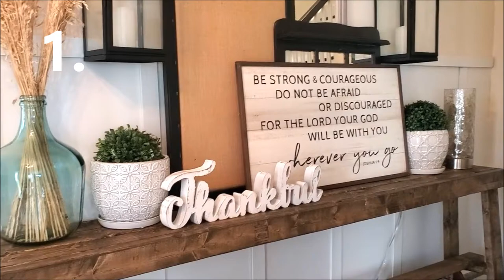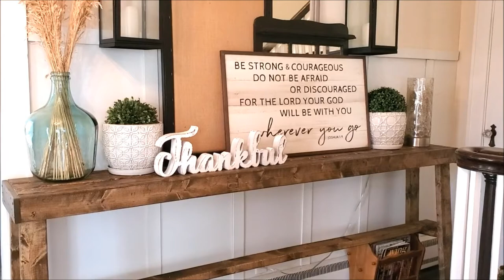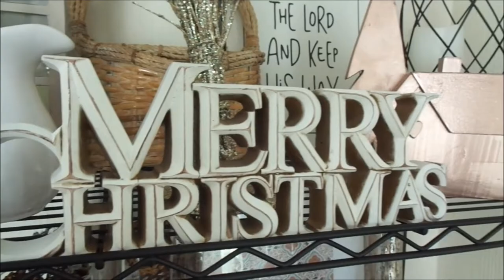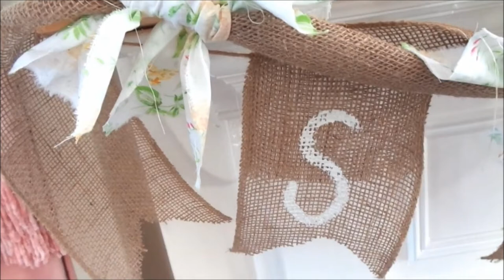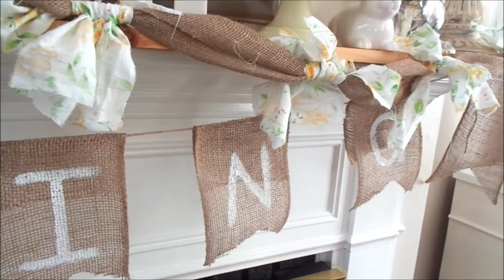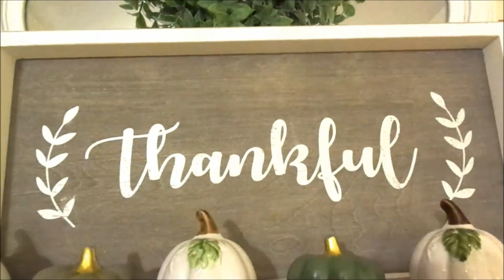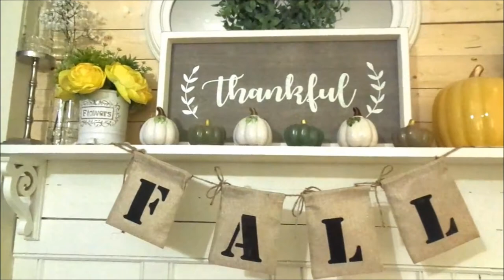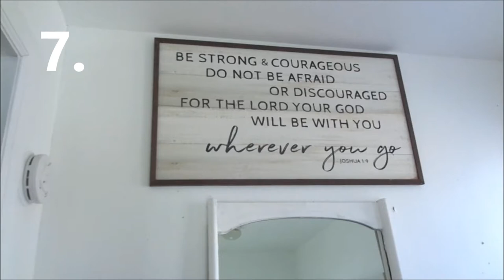10 FARMHOUSE HOME DECOR DIY IDEAS